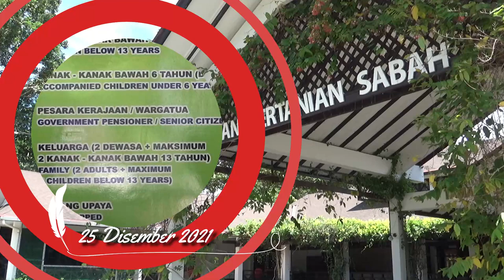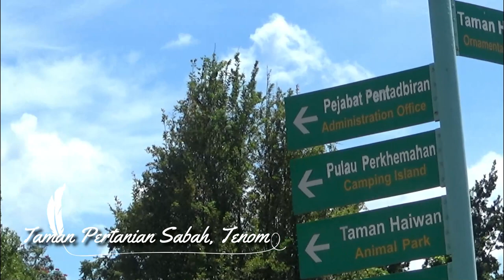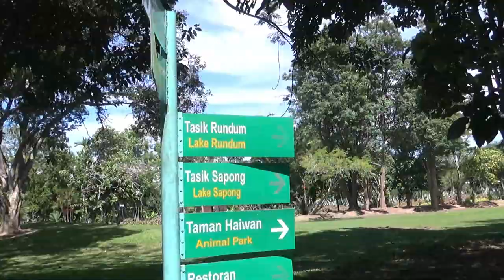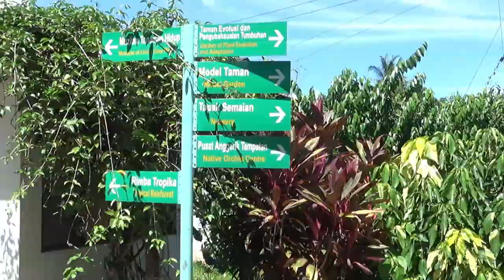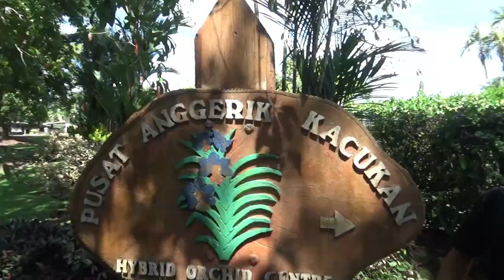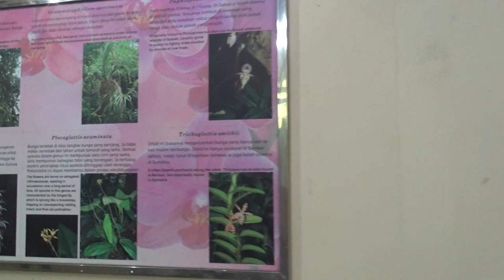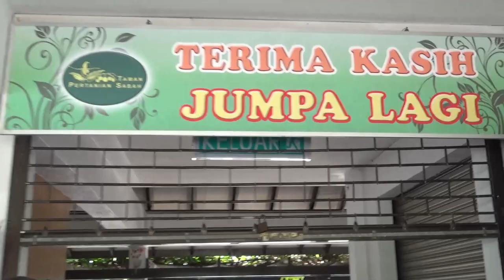Kami terokai tempat tidak dikunjungi di Taman Pertanian Sabah, Tenom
Semasa kami mengunjungi Taman Pertanian Sabah, Tenom, kami di benarkan memasuki satu taman yang belum diterokai oleh pengunjung lain yang hadir bersama kami. Taman tersebut bersebelahan dengan Taman Orkid Hybrid. ikuti video ini untuk tahu lebih lanjut.

1. King Qi Store (all sorts of item)

2. Home & Living

3. Health

4. Beauty

5. Stationery

6. Food & Beverage